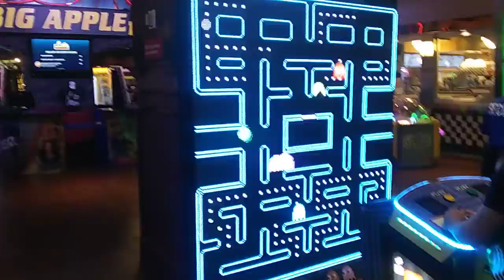Pac Man at NYNY hotel, Las Vegas, arcade